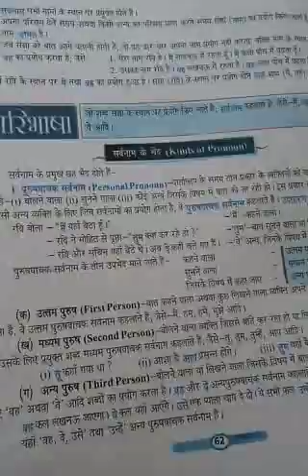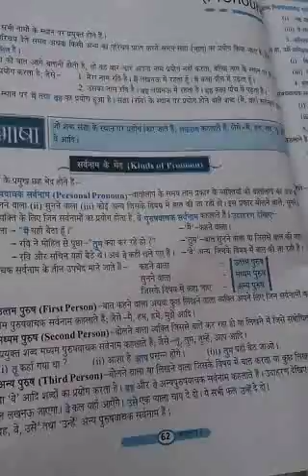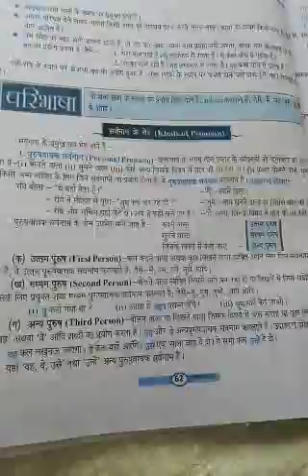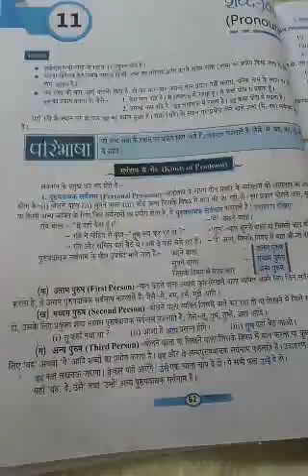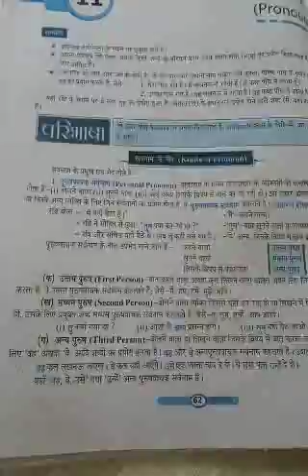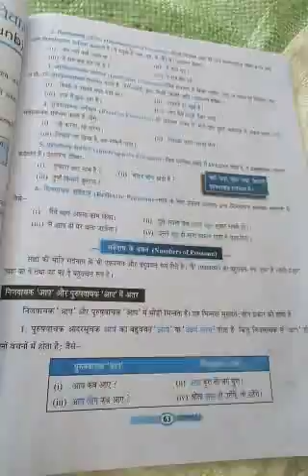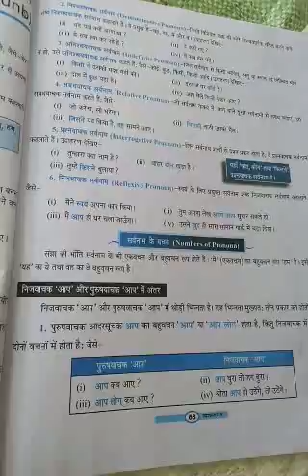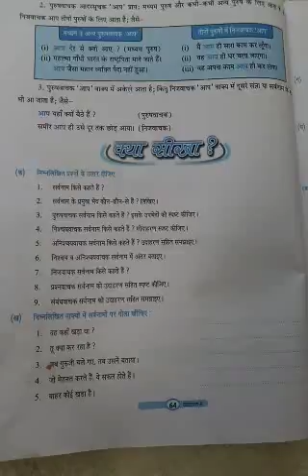Sarvanam for 5th to 8th classes